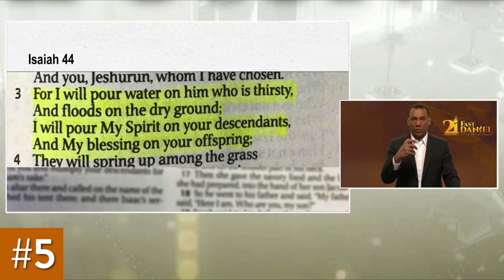Inner Transformation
21 days Fast of Daniel - DAY 5